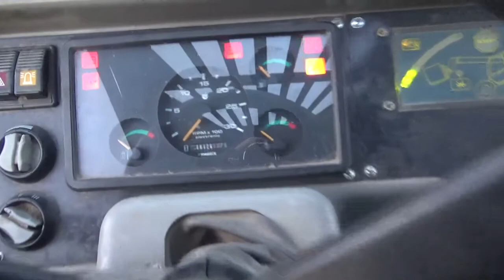Bobcat Т40170 Телескопический Погрузчик Рабочая Машина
Управление погрузчиком бобкэт на объекте , Bobcat T40170 способен при использовании передних выносных опор поднимать груз в 4 тонны на высоту до 17 метров
колесный трактор,вездеход,сельхозтехника,обзор погрузчика,тест-драйв,спецтехника,универсальная техника,обзор,бобкэт,телескоп,будни тракториста,на работе,грязь,белый погрузчик,машина с телескопической стрелой,погрузчик видео,вид из кабины,моя профессия машинист погрузчика